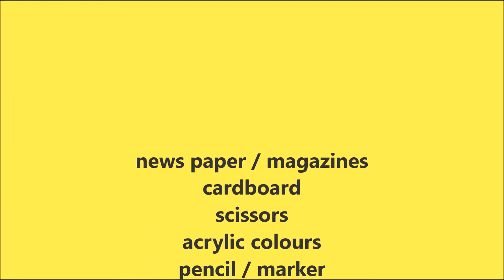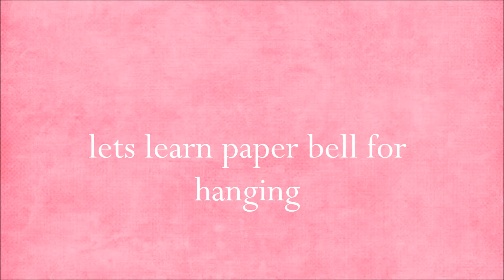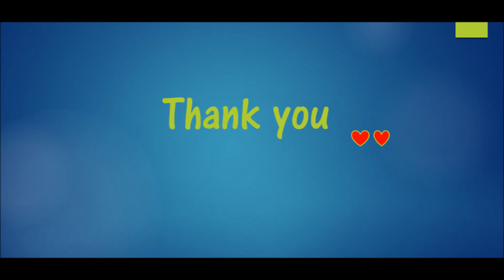diy door thoran /hanging | best out of waste | thoran from paper |home decor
This is made out of paper & cardboard , can be used to hang for either side of the door , or you can hang them in puja room for wall decor .purely best out of waste .